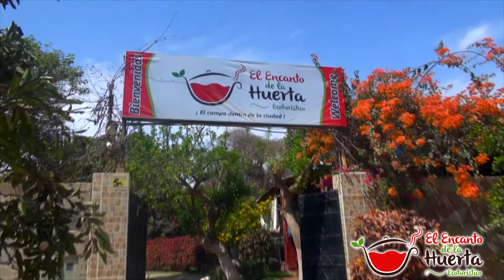EL ENCANTO DE LA HUERTA, el campo dentro de la ciudad !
El Encanto de la Huerta en Ica, un restaurante que brinda a sus comensales la mejor comida típica regional y nacional.
Contamos con ambientes agradables y platos exquisitos, además del mejor servicio.
Nuestro objetivo es  satisfacer las expectativas de nuestros clientes, quienes quieren saborear la mejor comida y disfrutar de un ambiente campestre dentro de la ciudad.
En nuestro restaurante podrá encontrar los más deliciosos potajes.
Como:
Arroz con pato.
Chicharrón.
Carapulcra.
Adobo de chancho con pallares
Entre otros exquisitos platos. Y no puedes perderte su chicha morada con el sabor especial que solo el Encanto de la Huerta le sabe dar.
Contamos con una amplia cochera.
Además ofrecemos:
Recepciones y agasajos familiares e institucionales.
Ambientación del local para eventos especiales.
Amplio estacionamiento privado.
Catering y delivery.
Acérquese y conozca la mejor comida en un ambiente campestre, estamos en Ica.
Calle Fermín Tanguis, 347, Urbanización San Miguel, ICA
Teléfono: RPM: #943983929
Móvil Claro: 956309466